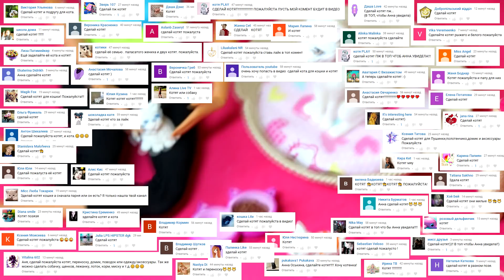🌟 ПУШИНКА РОДИЛА КОТЯТ !!! 💖 ПИТОМЦЫ для КУКОЛ 😍 FIMO Мастер класс Анна Оськина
💖 Как сделать фигурку КОШКА для КУКОЛ своими руками! СМЕШНЫЕ КОТЯТА Питомцы для кукол DIY 😍

Какие инструменты нужны для лепки из пластики, на какой поверхности удобнее лепить, что нужно для начала работы, что удобнее и чем пользуюсь я

Меня зовут Анна Оськина, и я художник, работающий с полимерной глиной :)

Полимерная Глина, пластика - материал удивительный и многогранный. Из него можно делать украшения, декорировать предметы интерьера, делать скульптуры, миниатюры, кукол и многое другое!
В своих видео я делюсь секретами и наработками за все многие годы, которые я занимаюсь лепкой из полимерной глины! Вы увидите интересные уроки лепки, хитрости работы с материалом, обзоры и много интересного!

Открытие канала 11 нояб. 2013 г